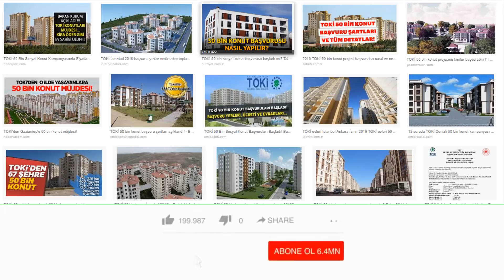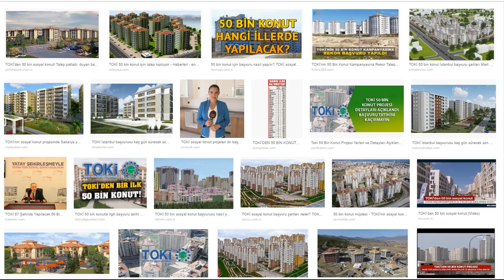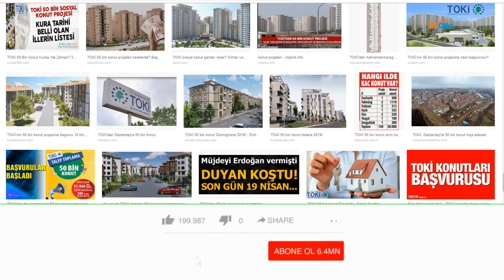EMEKLİLERE TOKİ MÜJDESİ | 50 BİN SOSYAL KONUT PROJESİ | ENGELLİ-ŞEHİT AİLELERİ- 388 TL TAKSİTLE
VAHİMLİ KANALINDAN HERKESE SELAMLAR,
KISA BİR HATIRLATMA.
BU TARZ HABERLERİN VE MÜJDELERİN,DEVAMININ GELMESİ İÇİN, VİDEOYU BEĞENEREK, BİZE DESTEK OLABİLİRSİNİZ
ŞİMDİDEN, TEŞEKKÜR EDERİZ,  İYİ SEYİRLER.
50 bin konutluk TOKİ projesinde başvuru şartları neler?

TOKİ 50 bin yeni konut yapacak. Projeye başvurular başladı son başvuru tarihi 19 nisan 2019
Peki; TOKİ 50 bin konut başvuruları nereye yapılacak, başvuru şartları neler? İşte detaylar...

Cumhurbaşkanı Recep Tayyip Erdoğan açıkladığı 50 bin konutluk TOKİ projesine başvurular mart ayında başladı, Projenin detaylarını açıklayan Çevre ve Şehircilik Bakanı Murat Kurum, "Yüzde 10'la başlayacağız yüzde 12, yüzde 15 peşinatlarımız var. Konut fiyatları 240 aya kadar vadelendirilebilecek. Kira öder gibi ödeyecekler. 2 artı 1 konutlarımız için 388 liradan başlayan taksitlerimiz var. Her ilde konuma göre değişiklik gösterecek." ifadesini kullandı.

HANGİ ŞEHİRLERDE KAÇ KONUT YAPILACAK?

TOKİ tarafından yapılacak 50 bin konutun 6300 tanesi İstanbul'da, 2934 tanesi Ankara'da, 2500 tanesi İzmir'de, 2200 tanesi Adana'da olacak. Şehit ailelerine, gazilere ve emeklilere yönelik kontenjan olacak.

TOKİ 50 BİN KONUT BAŞVURUSU NASIL YAPILIR?

Çevre ve Şehircilik Bakanı Murat Kurum, 50 bin TOKİ konutu için başvuruların 19 Nisan'a kadar süreceğini söyledi. Başvurular Ziraat Bankası ve Halk Bankası üzerinden yapılacak.

ALT GELİR GRUBU ve EMEKLİ BAŞVURU ŞARTLARI

Projeye başvuru yapabilmek için, başvuru sahibinin;

T.C. vatandaşı olması,

Projenin bulunduğu il/ilçe sınırları içerisinde 1 yıldan az olmamak koşulu ile ikamet ediyor olması veya projenin bulunduğu il nüfusuna kayıtlı olması (Şehit Aileleri, Harp ve Vazife Malulleri ile Dul ve Yetimleri kategorisinde başvuracakların en az 3 yıldır ikamet ediyor olması veya il nüfusuna kayıtlı olması gerekmektedir),

Toplu Konut İdaresinden konut satın almamış olması ve Toplu Konut İdaresinden konut kredisi kullanmamış olması (Şehit Aileleri, Harp ve Vazife Malulleri ile Dul ve Yetimleri kategorisi hariç),

Kendisine eşine ve/veya velayeti altındaki çocuklara ait tapuda kayıtlı kat irtifaklı / kat mülkiyetli bağımsız bir bölümünün veya müstakil bir konutunun (tarla, bağ, bahçe, köy evi ve işyeri hariç) olmaması, (Şehit

Aileleri, Harp ve Vazife Malulleri ile Dul ve Yetimleri kategorisi hariç) (Başvuru sahibinin hisseli olarak sahip olduğu gayrimenkuller hariç)
Başvuru tarihi itibariyle 25 yaşını doldurmuş olması (Eşi vefat etmiş olan çocuklu dul bayanlarda yaş şartı aranmamaktadır.),

Aylık hane halkı gelirinin, en fazla net 4.500 TL olması (Başvuru sahibinin, eşinin ve velayeti altındaki çocuklarının gıda, yol, vesaire her türlü aldıkları yardımlar dahil olmak üzere toplam hane halkı aylık net gelirinin en fazla 4.500 TL olması gerekmektedir.) (İstanbul ilinde gelir şartı 4.800 TL olarak uygulanmaktadır.),
Bir hane halkı adına -yani kişinin kendisi, eşi ve velayeti altındaki çocukları- yalnızca bir adet başvuru yapması gerekmektedir.

Ayrıca, yukarıdaki başvuru şartlarına sahip olan;

1. Kategori olan“Şehit Aileleri, Harp ve Vazife Malulleri ile Dul ve Yetimlerinin” ,
2. Kategori olan“En az %40 Engelli Vatandaşlarımızın”
3. Kategori olan “Emekli Vatandaşlar”ın
4. Kategori olan “Diğer alıcı adaylarının”
başvuruları ayrı olarak 4 kategoride kabul edilecektir.

BAŞVURU İÇİN GEREKLİ BELGELER

Başvuru sahipleri,
Kimlik Fotokopisi,
Şehit Aileleri, Harp ve Vazife Malulleri ile Dul ve Yetimleri, kredi kullanım durumuna göre T.C. Emekli Sandığından alacakları “Hak Sahipliği Belgesi”
Engelli vatandaşlarımız, Engelli ve Yaşlı Hizmetleri Genel Müdürlüğü tarafından verilen kimlik kartının fotokopisi veya tam teşekküllü bir devlet hastanesinden alınmış sağlık heyet raporunu (en az % 40 engelli olduğuna dair),
Emekli vatandaşlarımız, Sosyal Güvenlik Kurumundan alınan Emekli Kimlik Belgesini veya belgesi henüz çıkmadı ise emekli olduğunu gösteren belge veya yazıyı, İbraz edeceklerdir.

bu tarz müjdeli haberleri yararlı buluyorsanız, videoyu beğenmeyi ve videonun linki sevdiklerinizle sosyal hesaplarınızda

paylaşarak onlarında bu haberlere ulaşmasına katkı sağlayınız, şimdiden teşekkürler, bir sonraki videoda görüşmek üzere sağlıcakla kalınız

vahimli kanalında Sizleri nasıl yapılır market indirimleri, bim, a101, şok, migros, bizim market, kipa, carfeursa, vs diğer market indirim kampanya broşür videoları ile  sizleri bilgilendirmeye ve eğlendirmeye devam edeceğim izlemeye ve bildirimleri açmayı lütfen unutmayayınız